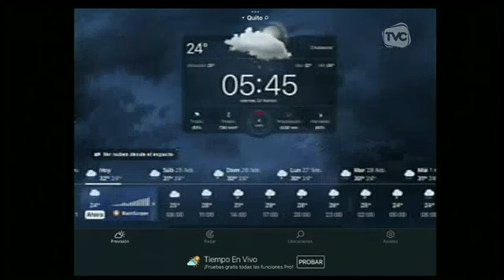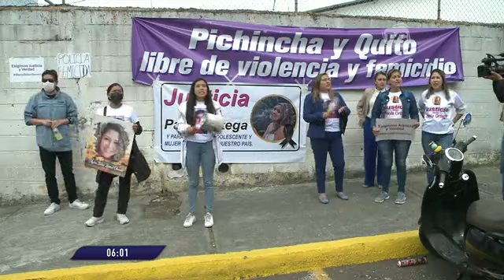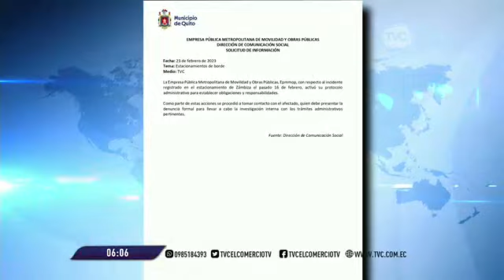TVC A Primera Hora: Programa del 24 de Febrero de 2023